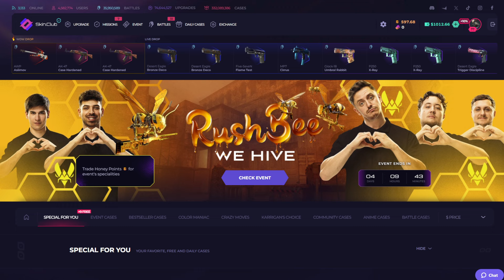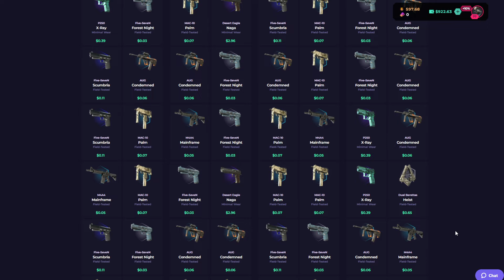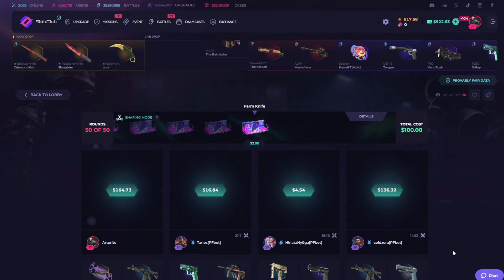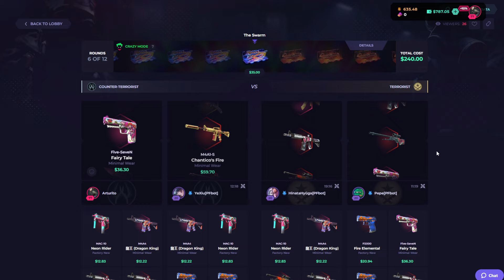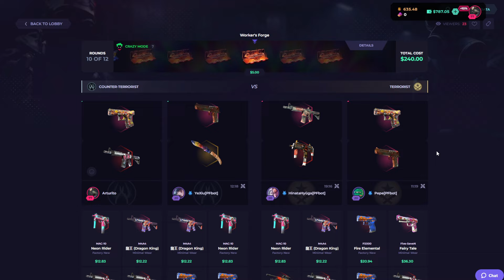CRAZY MODE IN BATTLE CASES ❗❗ - SKIN.CLUB